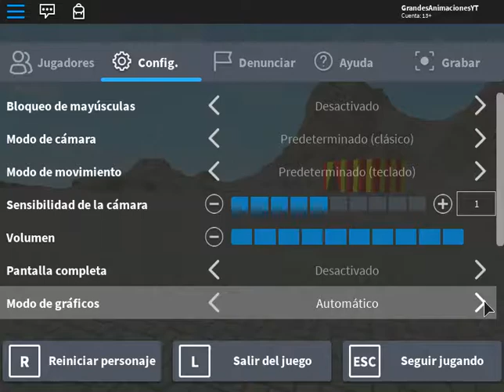RobloxPlayerBeta 2019 02 04 20 41 57 985